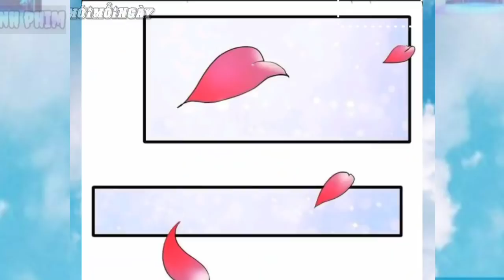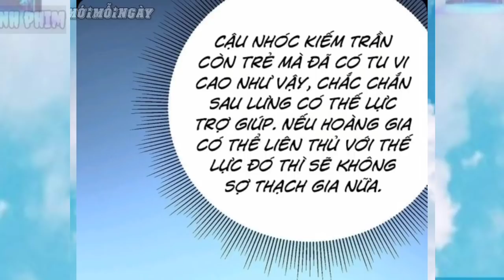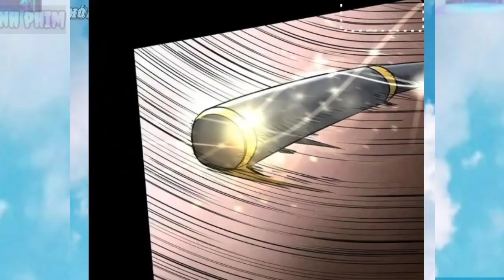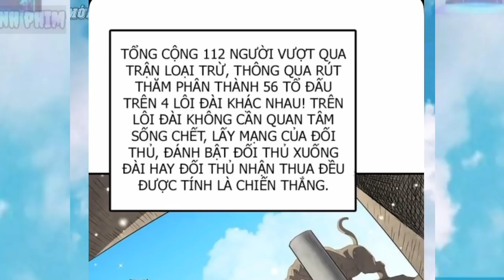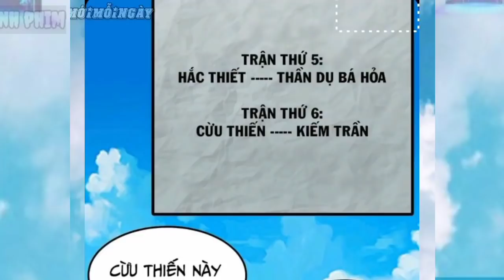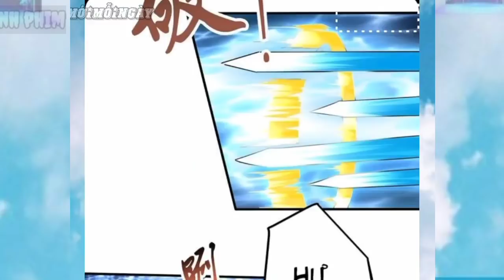Main Giấu Nghề " Kiếm Thần Trọng Sinh Vào Trẻ Sơ Sinh 3 Tuổi "Tập 1 Anime p2